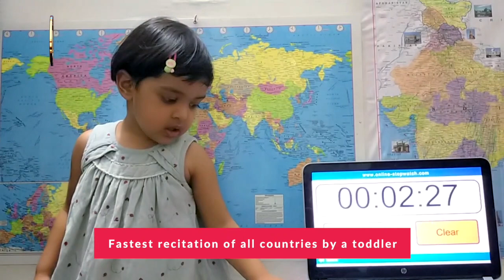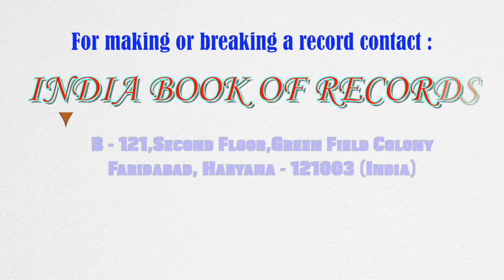Fastest recitation of all countries by a toddler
The record for being the fastest to recite the names of all the countries was set by Vanya (born on June 19, 2018) of Meerut, Uttar Pradesh. She recited the names of 195 countries, with the respective continents, in 4 minutes and 56 seconds at the age of 2 years, 11 months and 23 days, as confirmed on June 11, 2021.